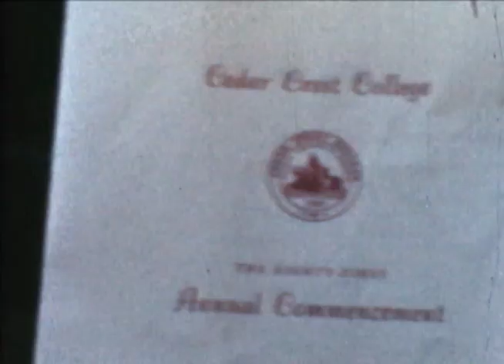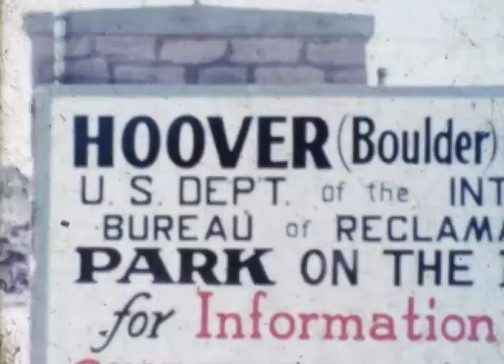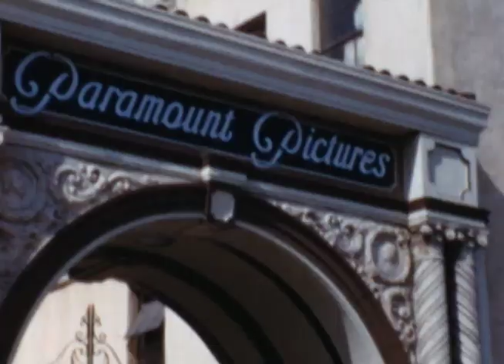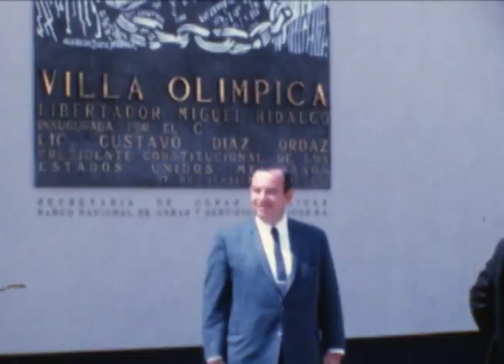Jerome & Florence Greenberg Family Archival Footage - Edited Clips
Jerome and Florence Greenberg.  Richard, Joan, Wendy, Judy.  Archival footage from 1940s, 1950s, 1960s.  Honeymoon, birthday parties, trips around the world.